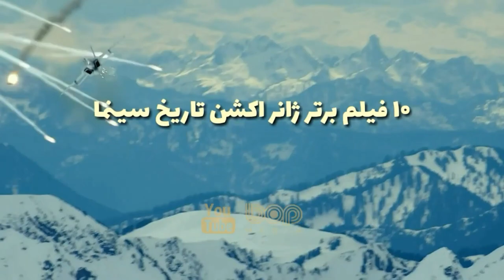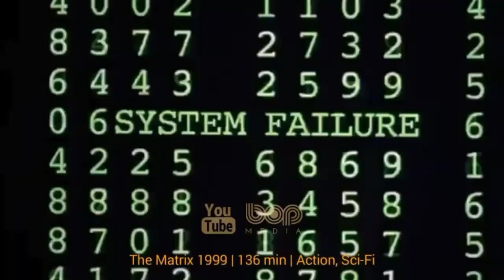فیلم سینمایی اکشن هیجان‌انگیز تازه کارها ۲۰۲۱ با بازی میلا یوویچ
فیلم سینمایی فیلم تازه کاران ۲۰۲۱

تازه‌کاران ، نام فیلمی اکشن و مهیج به کارگردانی آلن یوئن می‌باشد. داستان این فیلم درباره‌ی شخصی به نام ژائو فنگ می‌باشد که طی یک حادثه درگیر یک پرونده‌ی بین‌المللی می‌شود و برای رهایی از این وضعیت خطرناک مجبور می‌شود تا با یک مامور پلیس ویژه همکاری کند و…

The Rookies 2021

Extreme sport lover Zhou Feng got involved in an international illegal trade by accident. So he had to follow an international special agent Bruce to Budapest.